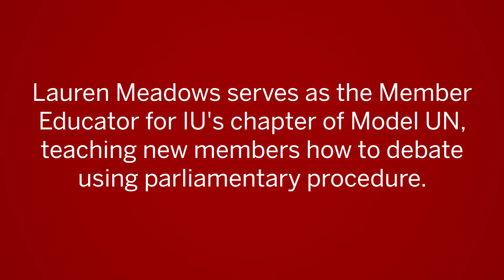Indiana University: Lauren Meadows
Lauren Meadows is making IU history by serving as a member of IU’s chapter of Model UN.